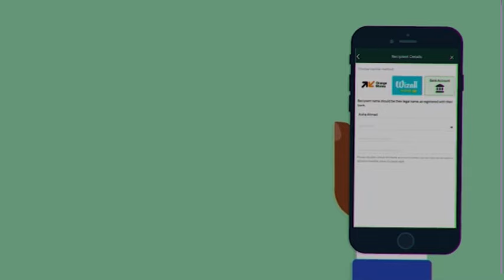Ho deysane kou reye Aziz Dabala degne ka wara reye Ndeye Ndoumbane en larmes et fait de triste